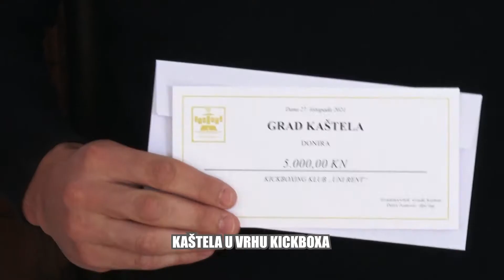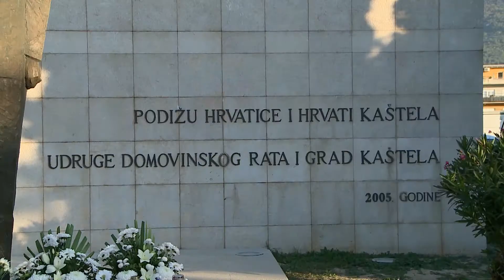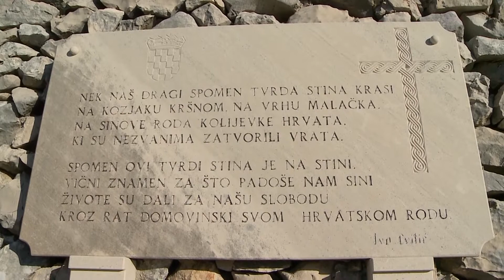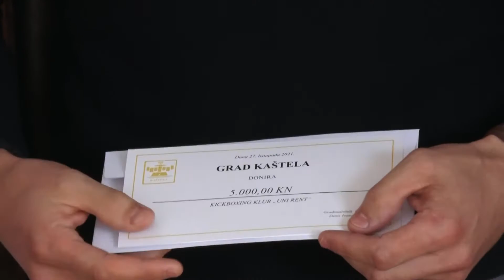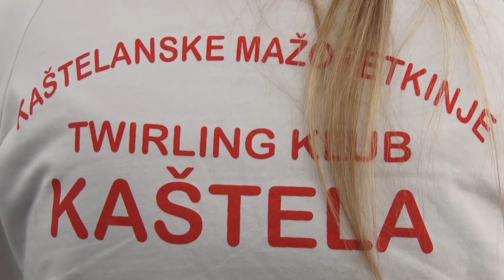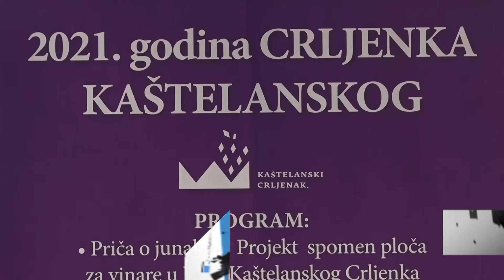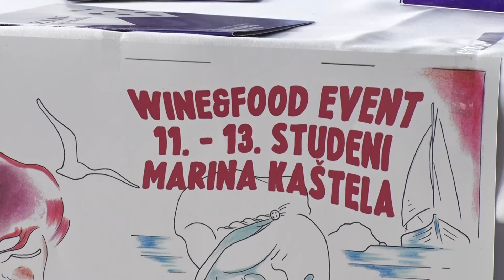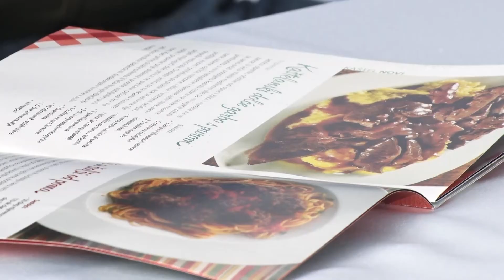KRONIKA GRADA KAŠTELA 31.10.2021.